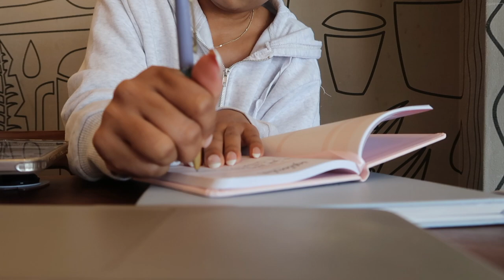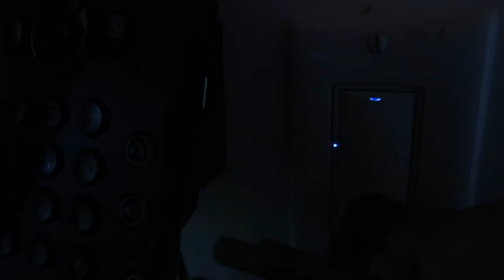VLOG: come to work with me, oogie boogie costume reveal + mini giveaway!